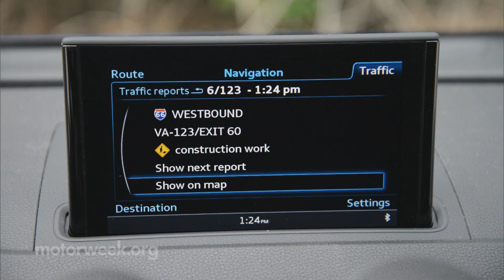MotorWeek | Road Test: 2015 Audi A3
See if the new Audi A3 can boost the American desire for small premium German cars.